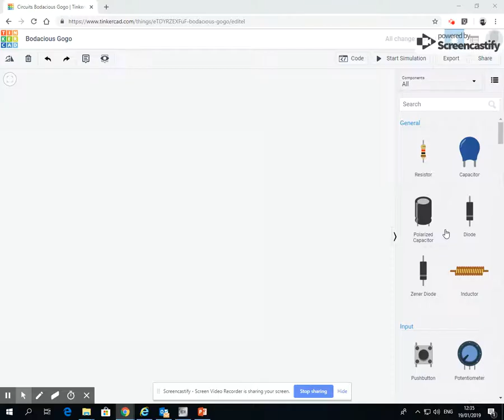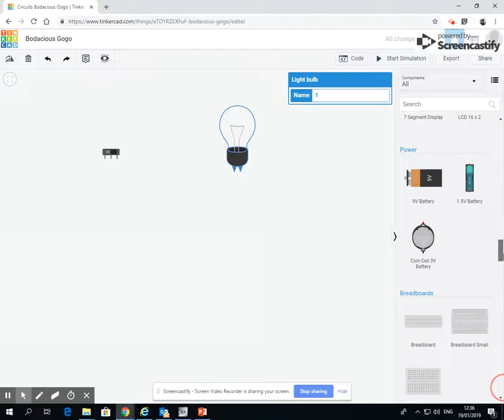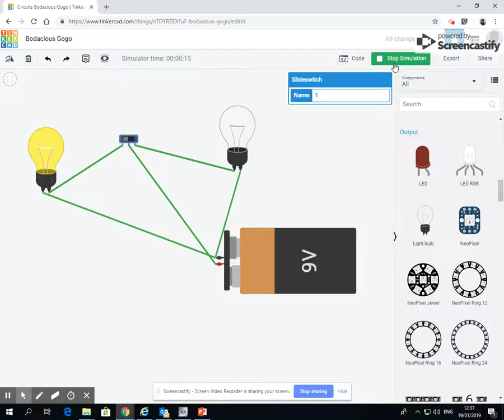2 Switches - tinkercad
Creating simulations of basic circuits with switches in tinkercad